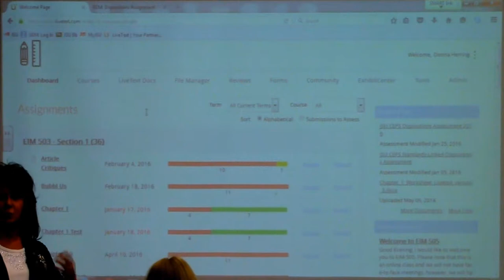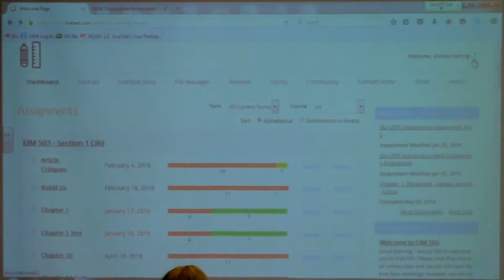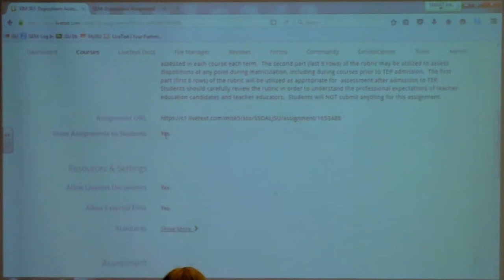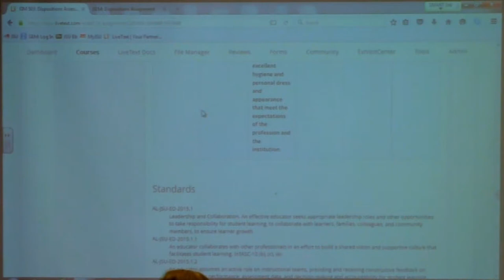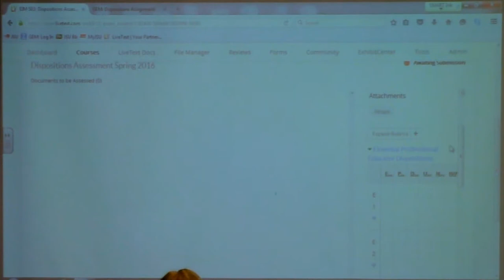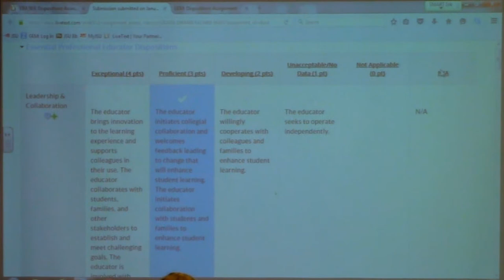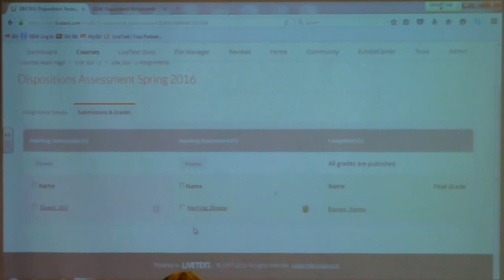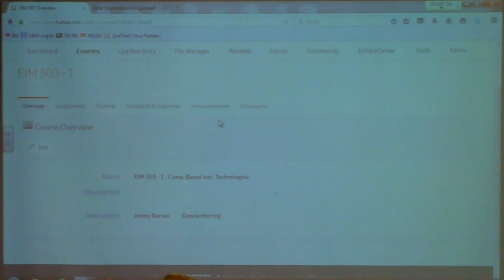Livetext Rubrics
Building, Mapping, Deploying, Assessing, Reviewing Data
Dr. Donna Herring